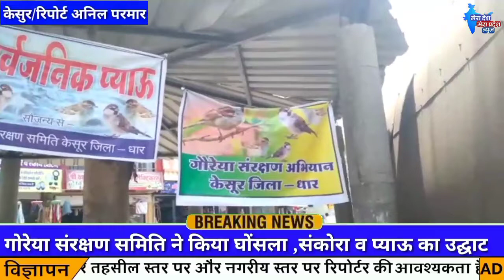गोरेया संरक्षण समिति ने किया घोंसला ,संकोरा व प्याऊ का उद्घाटन